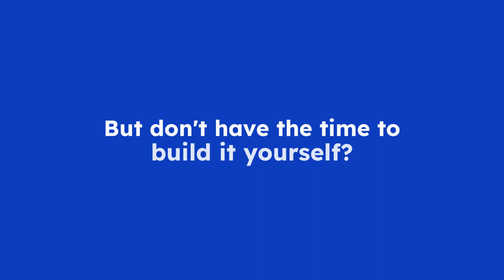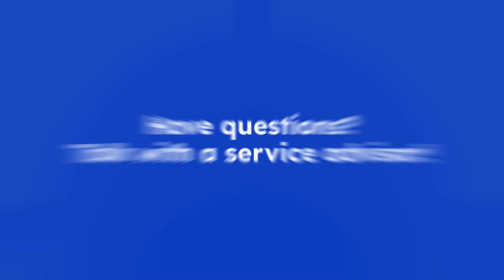Animated vs Professional vs Premium Design Video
A Video explaining our three Email Creation Services:
- Animated Templates
- Professional Design
- Premium Design